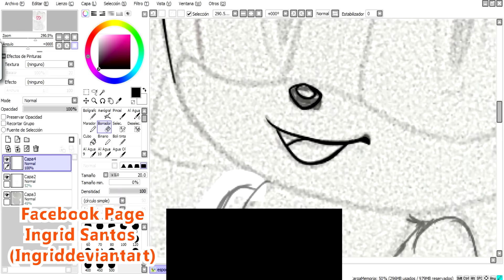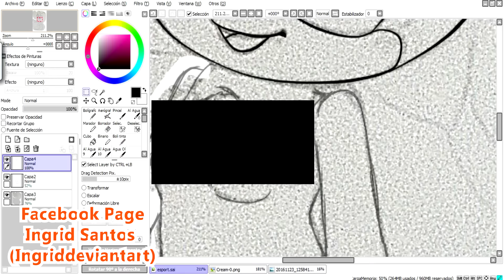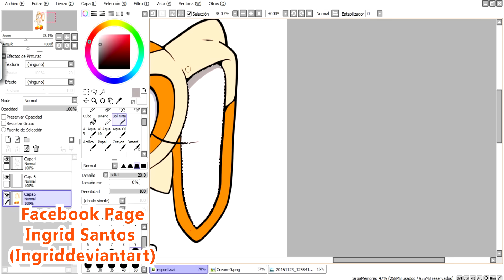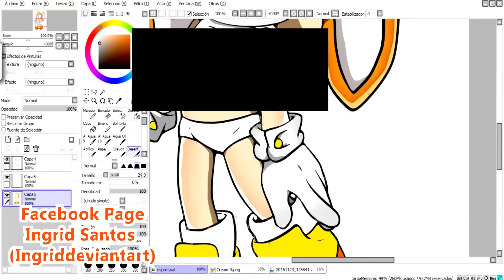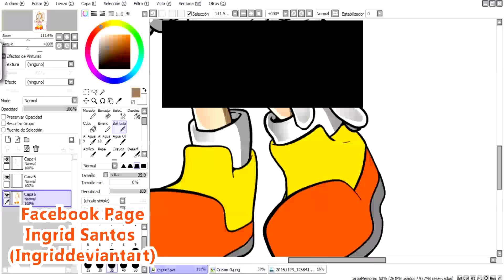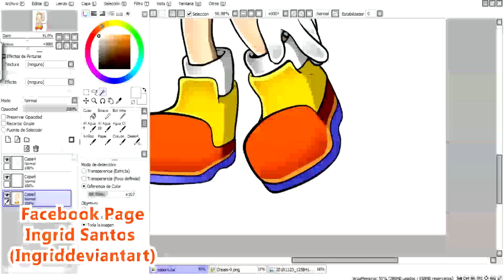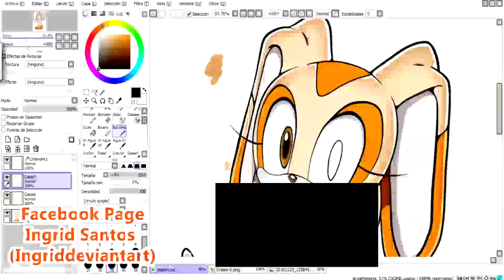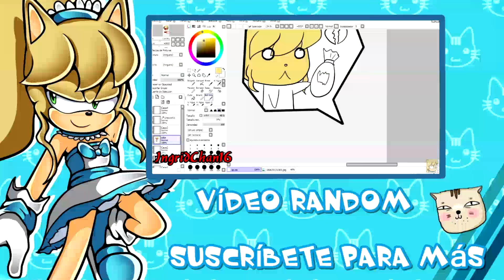Speed Paint - Comission Cream [ Resubido ]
El video anterior fue eliminado POR MI no por youtube, que sepais que youtube no veía nada malo en mi video, pero lo borre por comentarios de amenaza de reporte, a esas personas las he bloqueado por que no quiero verlas más, que sepais que este video no tiene nada de malo, para la gente que pensáis que esto es asqueroso, sabeis que cream es un personaje de ficción el cual no existe? seguro no os molesta ver a amy desnuda...cuando ella en el mundo de sonic es menor de edad :) Además que yo sepa los animales en nuestro mundo van desnudos :O Esto es una comission, alguien me ha pagado por hacer esto, y yo lo respeto por que no tiene nada de malo y youtube piensa igual que yo, a quien no le guste, ahi tiene la puerta para irse